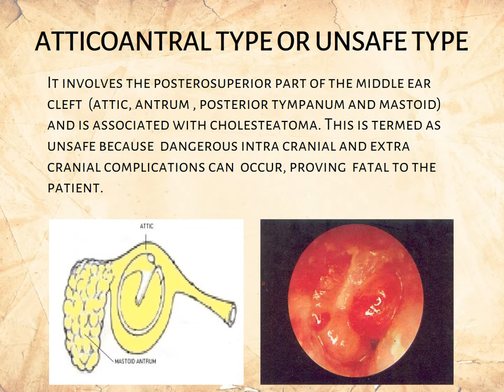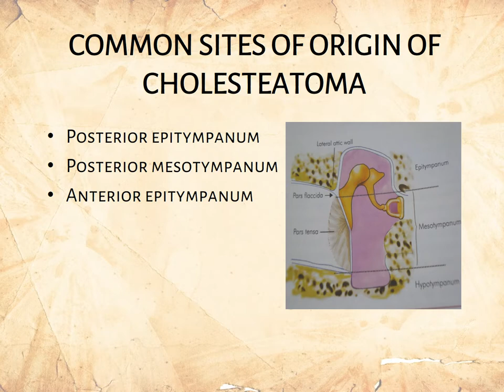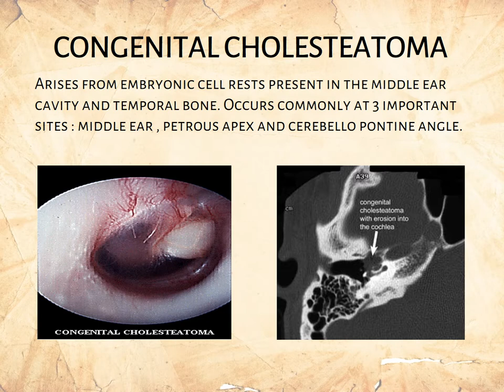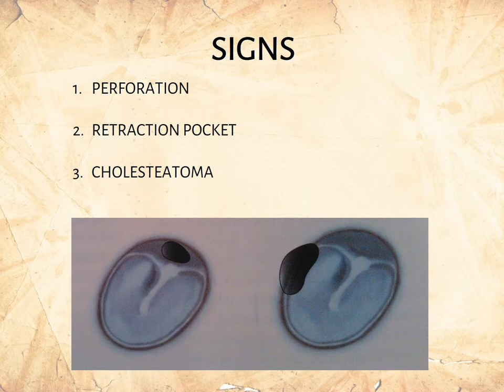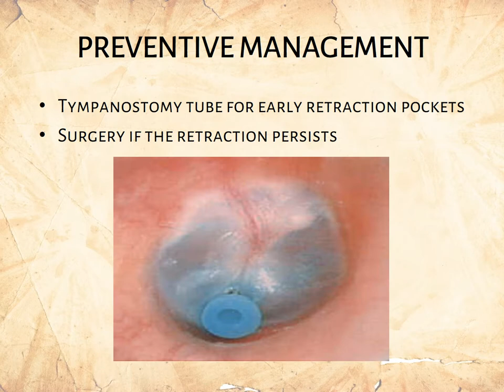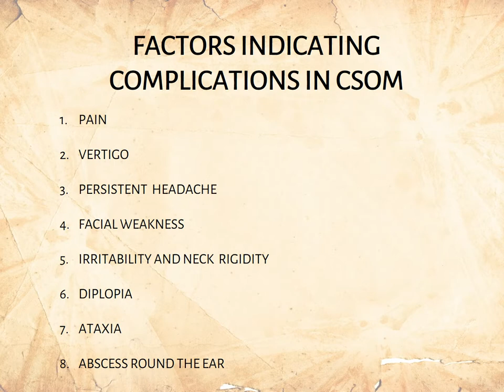Chronic Suppurative Otitis Media PPT (Slide Presentation)